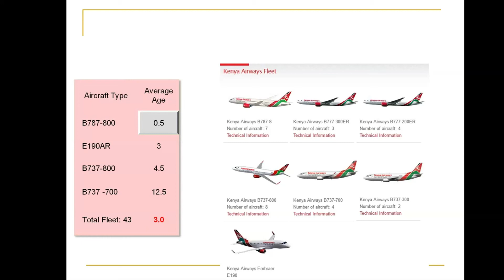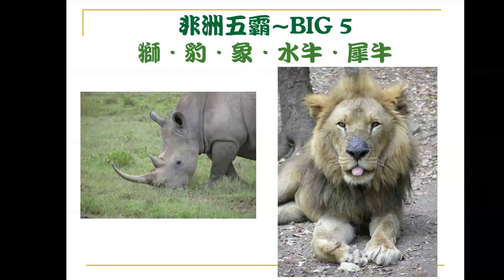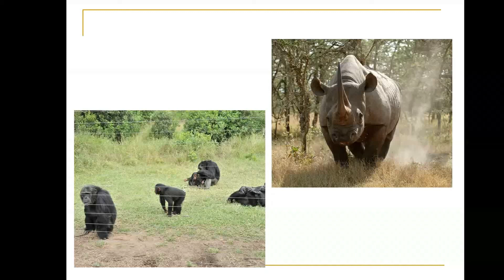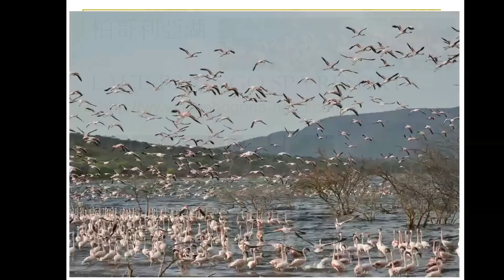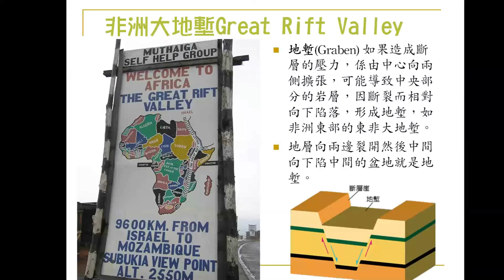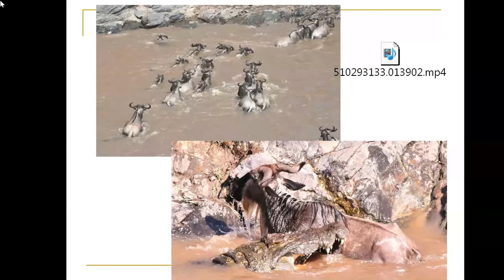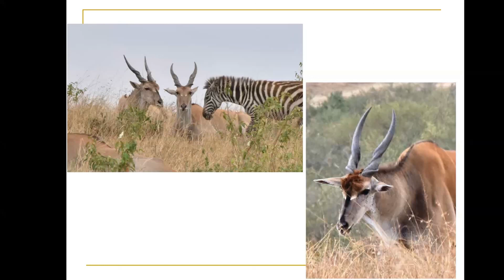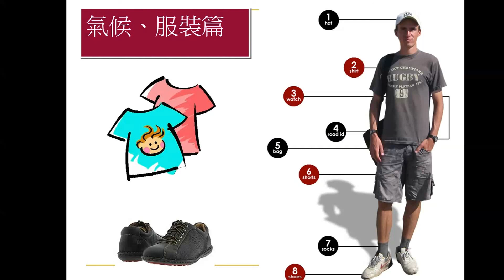【老莊慢談－肯亞】擁抱自然風光吧